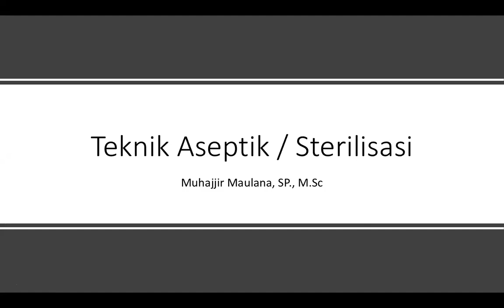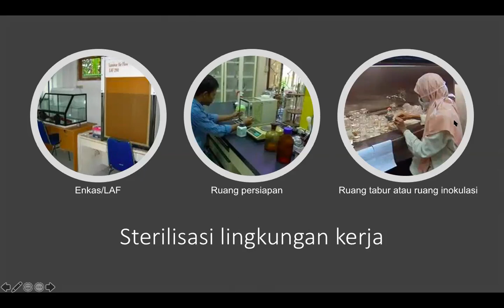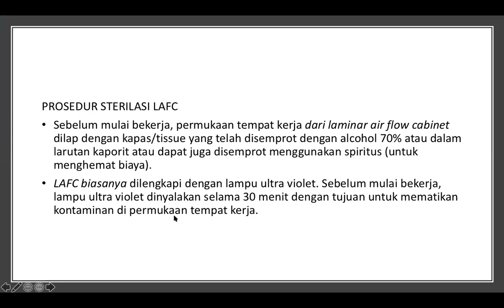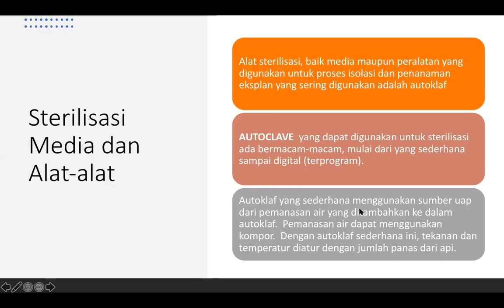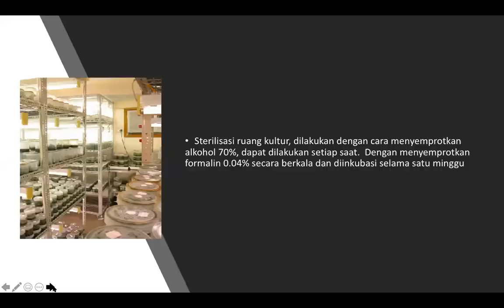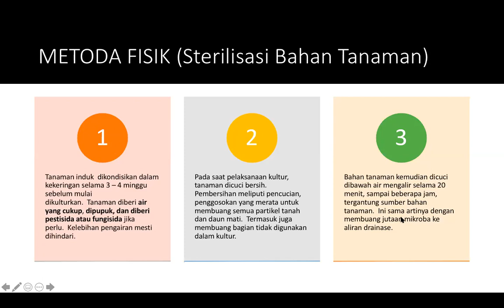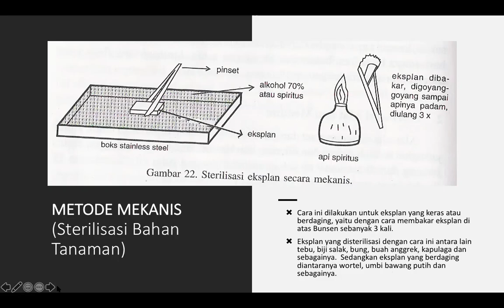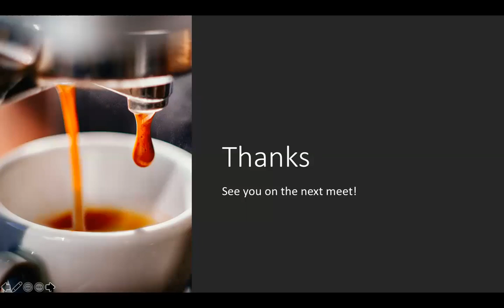Lecture 4_Sterilization Technique_Tissue Cultures